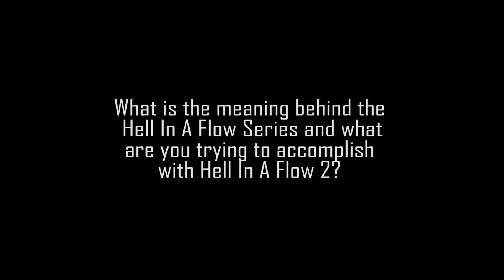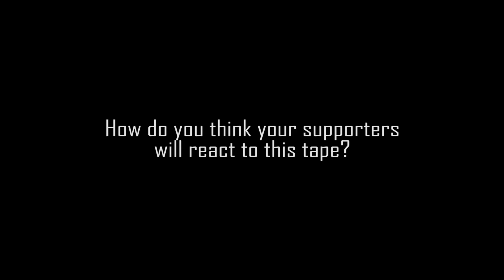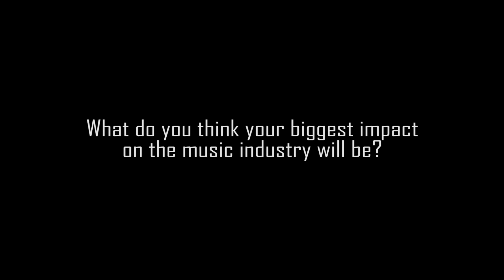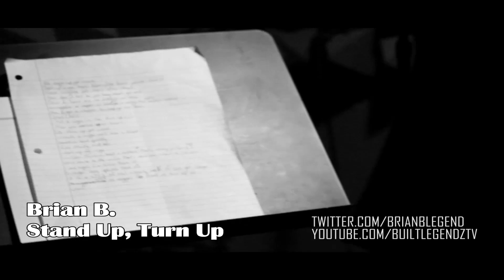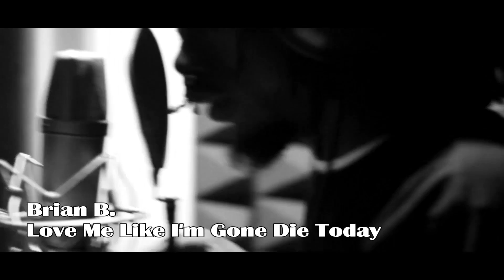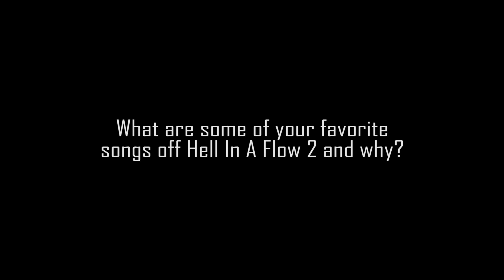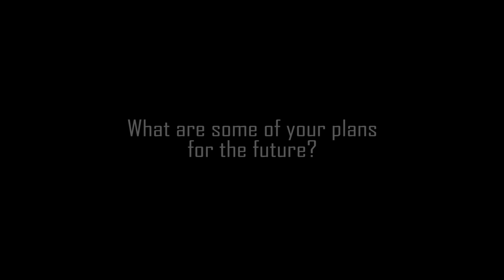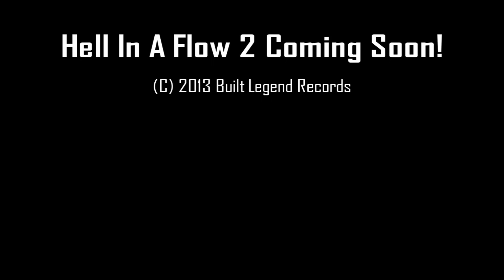Brian B. - Hell In A Flow 2: Beyond The Sessions D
Behind the scenes of one of this year's hottest mixtapes. Fresh Shot Films went into the studio with Brian B. for 3 days as he recorded his Hell In A Flow 2 Mixtape. Featuring special appearances by D